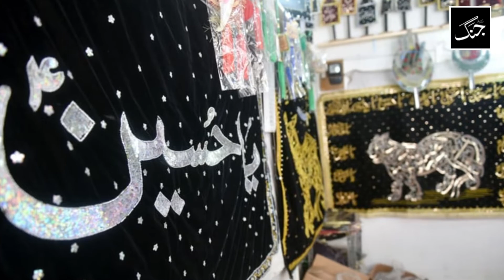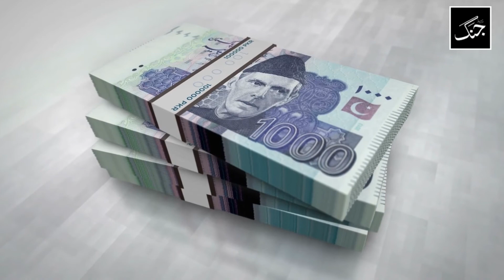Matami Juloos Mai Alam Kis Cheez Ki Nishani Hai? Pakistan Mai Azadari - Shabi Zuljana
As soon as the moon of Muharram is seen in Pakistan, sadness becomes everywhere. Matami gatherings begin, especially in Imam bargah and often in Azadar homes, the image of Zuljanah is present.